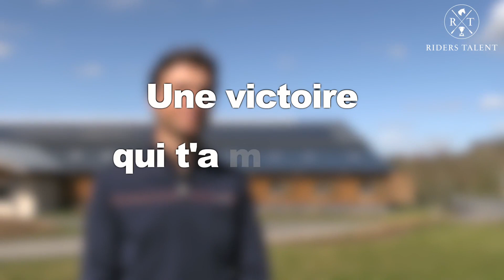Interview - Edward Levy 🎙️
Ses plus beaux souvenirs, ses ambitions ou encore son concours préféré... 🏆

Notre cavalier Edward Levy répond à toutes vos questions 🙌🏻